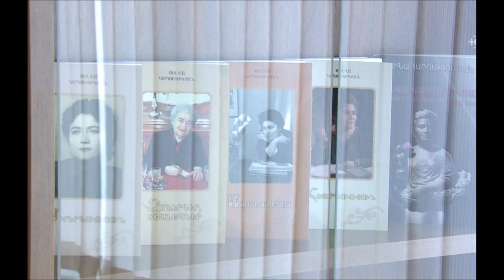Սիլվա Կապուտիկյանի տուն-թանգարան